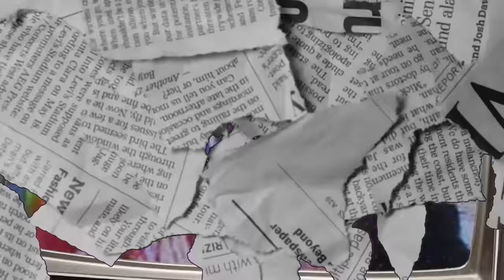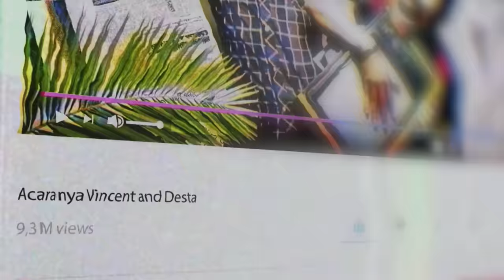TRETAN MUSLIM, MAU ADA YANG DI CUT GAK DI OBROLAN INI? VINCENT DESTA TIDAK TERLIBAT POKOKNYA!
Mana nih obrolan yang bahaya menurut klean?